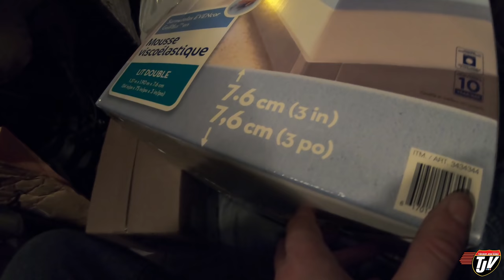My Trucking Life | CHICAGO BOUND | #1654